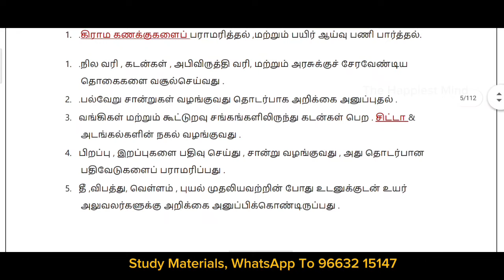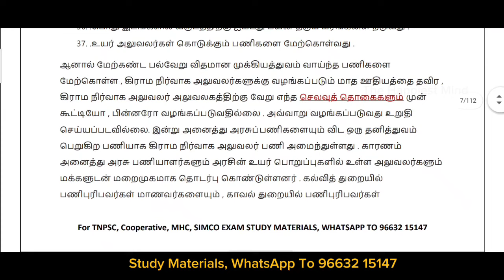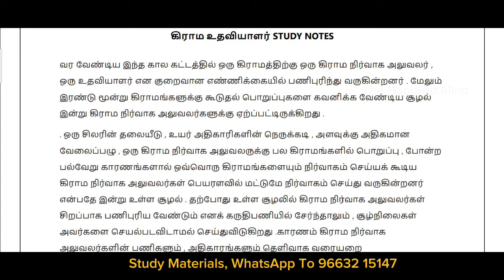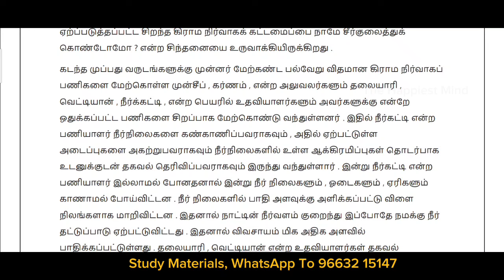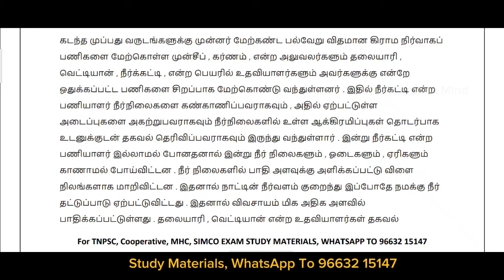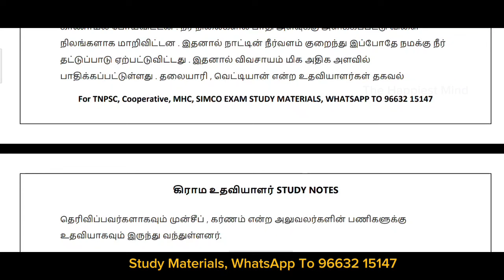🔥 VILLAGE ASSISTANT INTERVIEW QUESTIONS | VAO ASSISTANT RECRUITMENT 2024 | கிராம உதவியாளர் PART-03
important question for VAO exam
village assistant model questions
vao assistant questions
grama uthaviyaalar exam
Village Assistant Exam Tamil
Vao Assistant Exam Questions and Answers
Tn Village Assistant Jobs
Village assistant interview questions tamil VAO village assistant job interview tn govt jobs 2024
Village Assistant Posts in the Tamil Nadu Government Department and all relevant information like Name of Organization, Eligibility Criteria, Pay Scale, Application Process,

தமிழக அரசு வெளியிட்ட 2299 கிராம உதவியாளர் வேலைகள்

தமிழகத்தில் காலியாக உள்ள 2299 கிராம உதவியாளர் பணியிடங்களை நிப்புவதற்கு புதிய அறிவிப்பை தற்போது தமிழக அரசு வெளியிட்டுள்ளது

Tamil Nadu Village assistant recruitment 2024 District wise vacancy